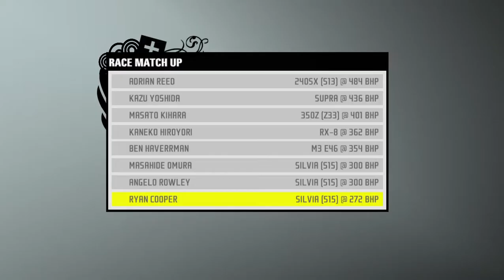Need for Speed™ ProStreet Walkthrough Part16